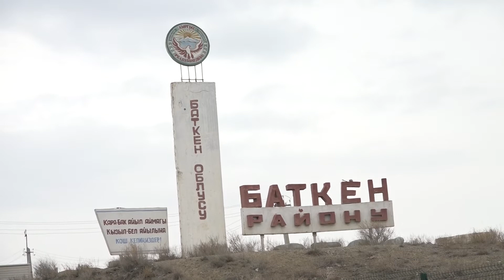Тоҷикистон ва Қирғизистон: Қамчибек Ташиев ва Саймумин Ятимов: изҳорот пас аз музокирот-2022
Kamchibek Tashiev and Saymumin Yatimov: Statement after the talks - کامچیبک تاشیف و سایمومین یتیموف: بیانیه پس از مذاکرات